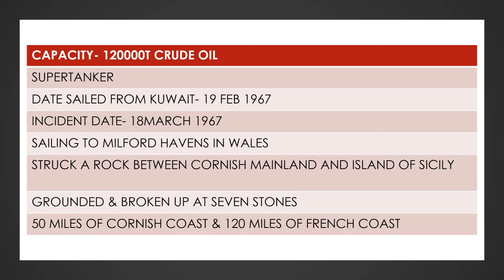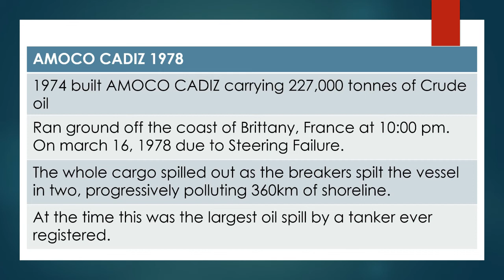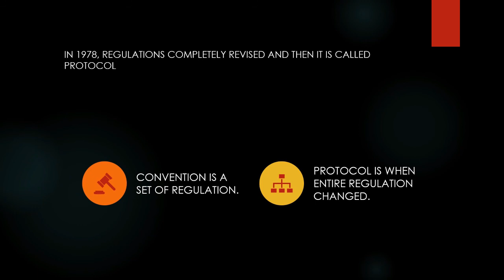Why we need MARPOL ?What is MARPOL 73 78??# History of MARPOL.